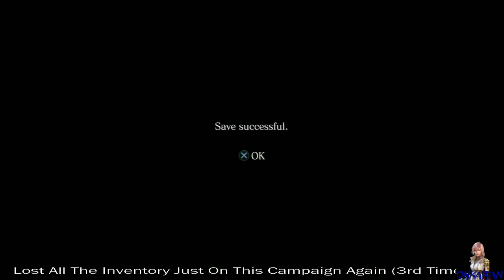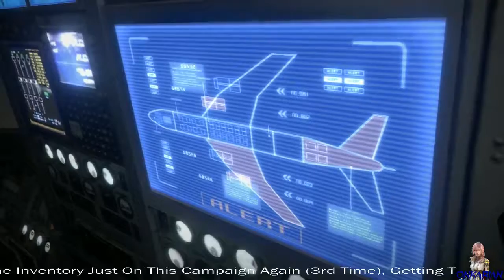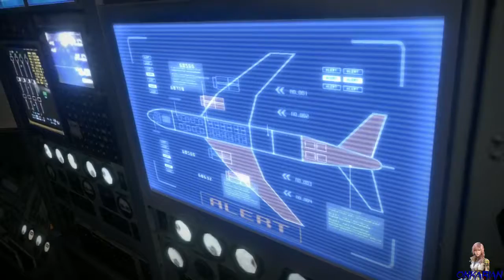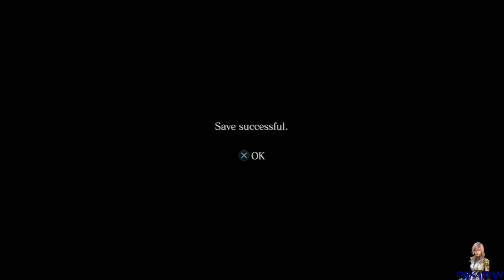Resident Evil 6: Random Stuff [Part 116] & Worms: Ultimate Mayhem - 1 / 5